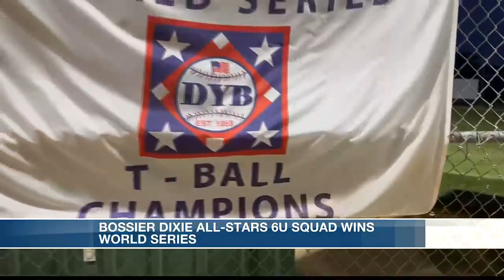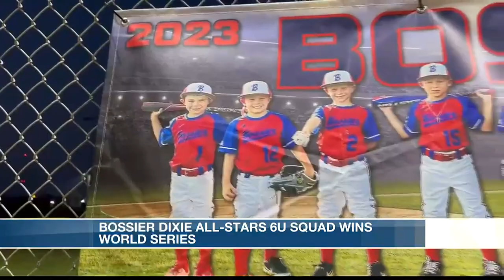Bossier Dixie All-Star 6U team brings home win from World Series